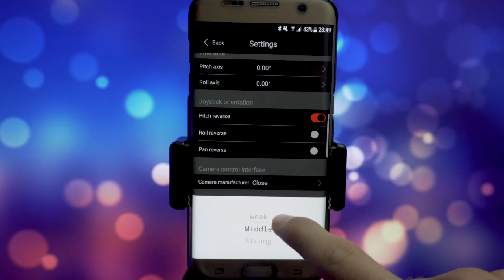UNBOXING E RECENSIONE ZHYUN CRANE M SU A6300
tastiera meccanica

asta per microfono neewer

oppurealtra asta

Sony a6300

Canon 55-250 mm F/4-5.6 IS STM

Rode VideoMicro

Sony 35mm f1.8 OSS

CAVALLETTO AMAZON BASICS

BATTERIE PER FARETTI

YONGNUO YN-300 LED

GELATINE PER LUCE COLORATA

REGISTRATORE TASCAM DR05

ADATTATORE PER MINIJACK PER SMARTLAV+

FARETTO ANDOER

ZHIYUN CRANE M

CAVO HDMI-MICROHDMI

BRACCIO REGOLABILE

MONITOR ESTERNO NEEWER

BATTERIE PER FARETTO/MONITOR

mobo z170 asus maximus VIII Hero alpha

1080T I

Case MAKER 5T

PASTA TERMICA